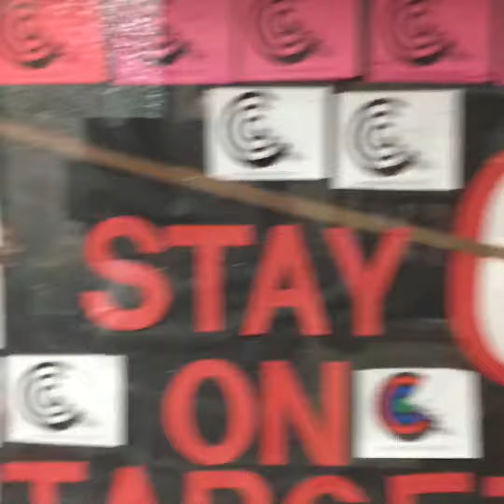Celebrate May in a SUPER WAY